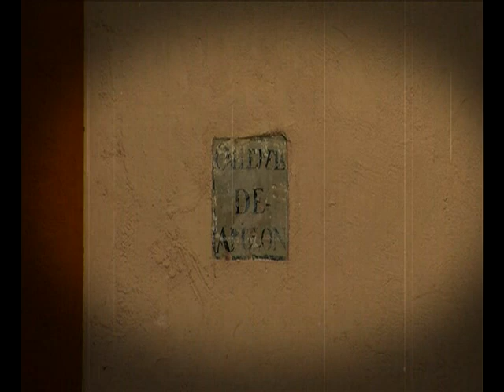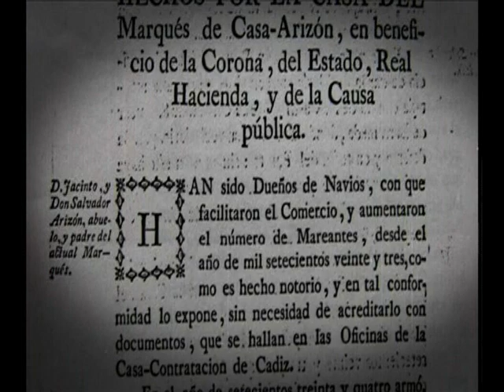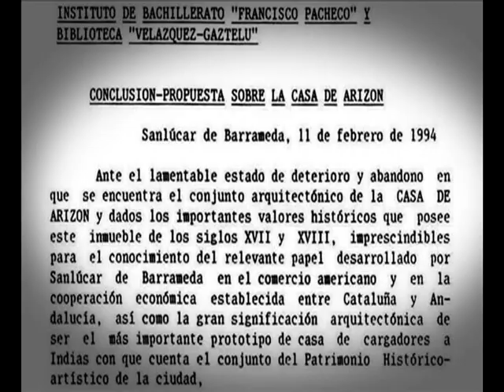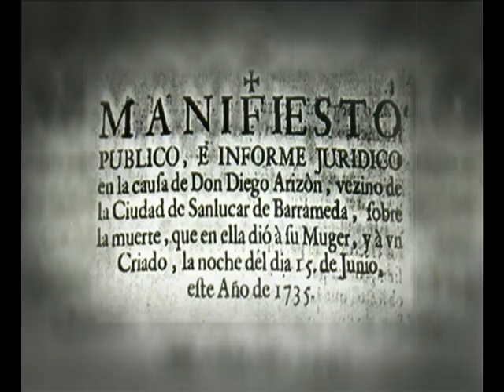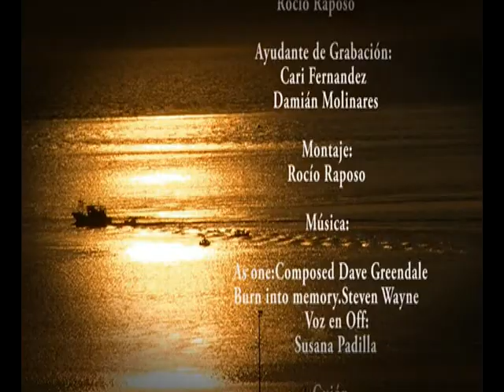CASA DE ARIZÓN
La Casa de Arizón es una casa de cargadores a Indias construida en los siglos XVII y XVIII, situada en Sanlúcar de Barrameda. La Casa de Arizón tiene un valor excepcional al ser la única casa de cargadores a Indias de su tamaño que se conserva completa en toda la región y, por ende, en el mundo. Conserva el sector residencial y los almacenes. Tiene una torre mirador en forma de sillón a la manera de algunas torres-mirador de Cádiz.